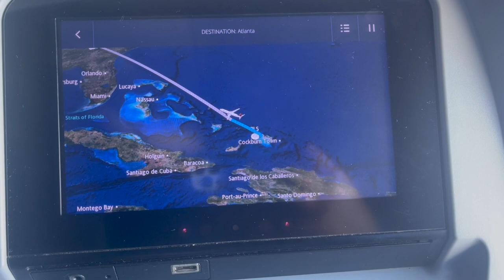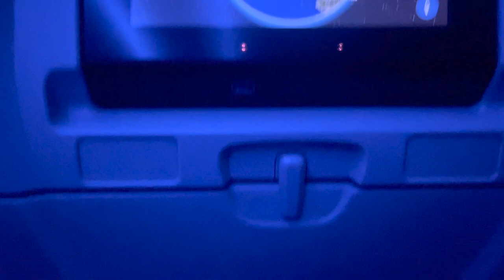TURKS & CAICOS PT. V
And that's a wrap for the Turks & Caicos series. It was definitely a very interesting time but also so rewarding in so many different ways. Overall, I had a great time and I look forward to many trips with our collective families in the future!!

This vlog is for those who have dealt with pre-airport stress.

0:00 the final turks & caicos good morning
0:51 breakfast is...
1:02 CRUNCH
1:19 *peace sign*
1:30 a fly landed on my plate to die
2:03 walking to the spa hehe
2:08 pre massage vibes
2:56 post massage vibes
3:48 a little update
4:32 my clothes are lost-
5:29 should I finish that?
5:48 Cat #6
7:03 I FOUND MY CLOTHES and other thoughts
7:38 bro look at all of these people
8:08 driving driving driving pt. 1
8:30 PLS plus Myles and his thoughts
9:34 American!
9:40 boarding boarding boarding pt. 1
10:04 there it goes
10:21 leaving...
10:33 flying flying flying
11:13 say hi to my fam
11:37 oN bEhAlF oF tHiS aTlAnTa BaSeD cReW
12:11 it's tail wind's fault
12:42 walking walking walking pt. 1
12:48 USA USA USA
12:54 stuck in a stand your ground law forgotten state
13:20 baggage
13:24 the ATL train
13:40 sky club vibes
13:44 rating this food amongst other things
14:52 a little bathroom vid
14:54 boarding boarding boarding pt. 2
15:04 just me complaining lol
15:16 oN bEhAlF oF tHiS nYc BaSeD cReW
16:00 walking walking walking pt. 2
16:22 driving driving driving pt. 2
16:27 alright ignore percocet
16:44 Skye and I thank you!!